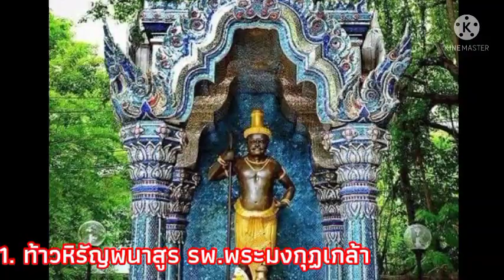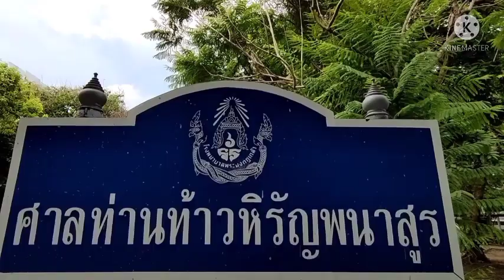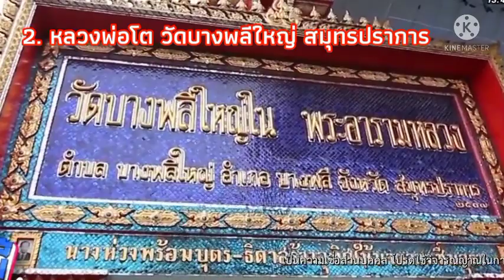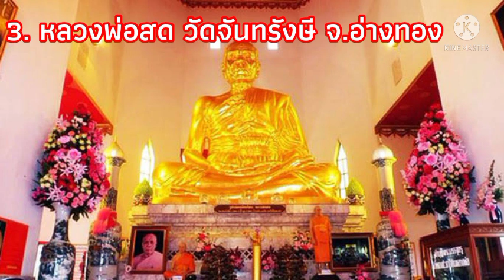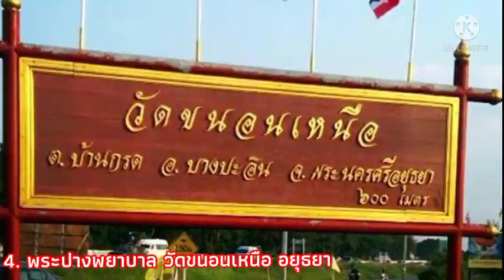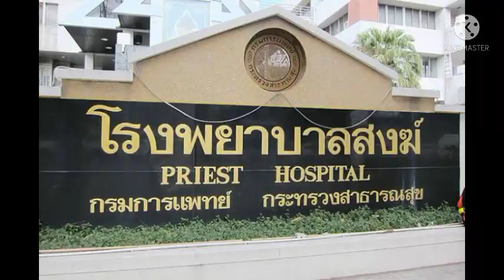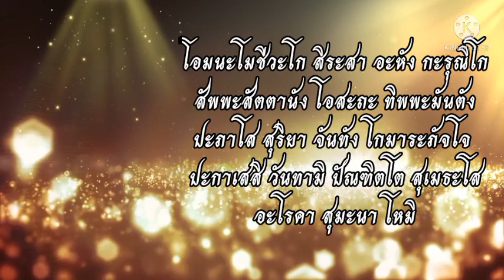5 สถานที่ศักดิ์สิทธิ์ ไหว้ขอพรเรื่องสุขภาพ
ท้าวหิรัญพนาสูร รพ.พระมงกุฎเกล้า
(จุดธูป 16 ดอก) ตั้งนะโม 3 จบ
“ระหินะ ภูมาสี ภะสะติ นิรันตะรัง ลาภะสุขัง ภะวันตุเม” (สวด 9 จบ)
หลวงพ่อโต วัดบางพลีใหญ่ ที่สมุทรปราการ
หลวงพ่อสด วัดจันทรังษี จ.อ่างทอง
พระปางพยาบาล วัดขนอนเหนือ บางปะอิน อยุธยา
บรมครูหมอชีวกโกมารภัจจ์ โรงพยาบาลสงฆ์
“โอม นะโม ชีวะโก สิระสา อะหัง กะรุณิโก สัพพะสัตตานัง
โอสะถะ ทิพพะมันตัง ปะภาโส สุริยาจันทัง โกมาระภัจโจ
ปะกาเสสิ วันทามิ ปัณฑิโต สุเมธะโส อะโรคา สุมะนา โหมิ